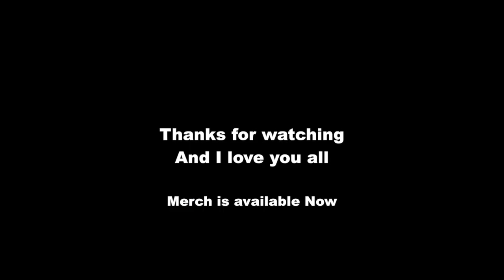When your parent said no so you asked the other parent.